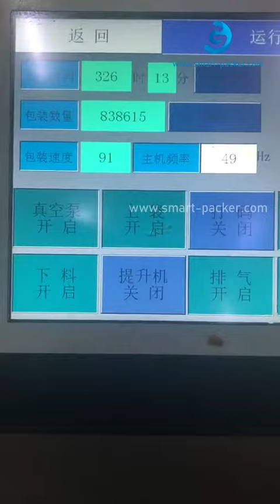Automatic small bag pouch high speed rotary filling vacuum sealing machine